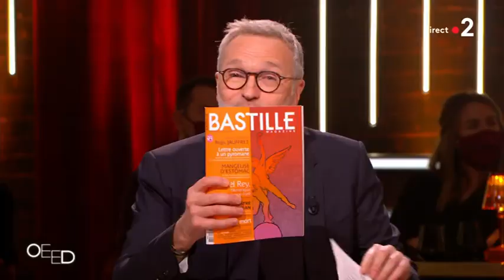Présentation de "Bastille Magazine" dans l'émission "On est en direct" sur France 2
Présentation de "Bastille Magazine" dans l'émission "On est en direct" sur France 2 par Laurent Ruquier.